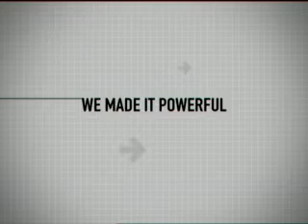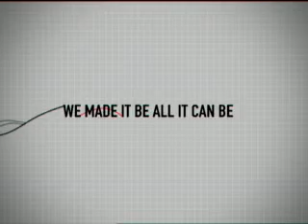Proton Persona "Meet The Parents" Video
This 3 minute plus video was aired to commemorate the official launch of the new Proton Persona in August 2007.